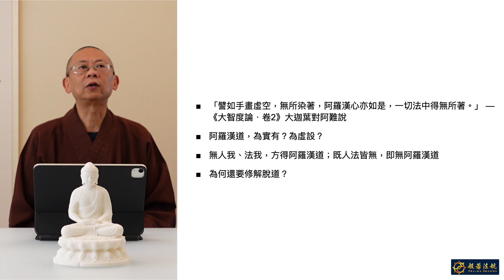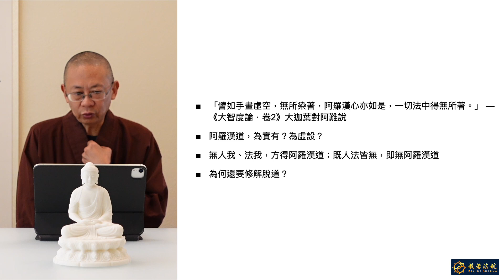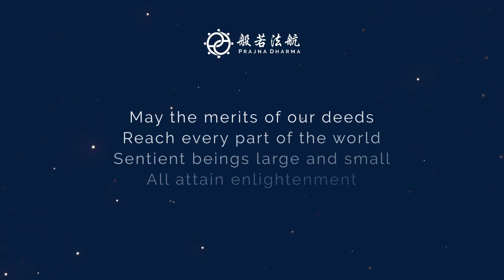金剛經聞思修 50 第九分 3 無來無不來 - 見護法師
• 見護法師「金剛經聞思修」課程

如果希望通過Email收到般若法航的活動及課程資訊，請在此填寫學員資料：